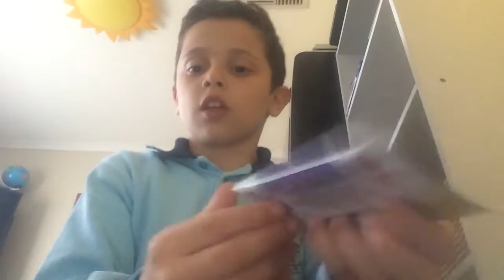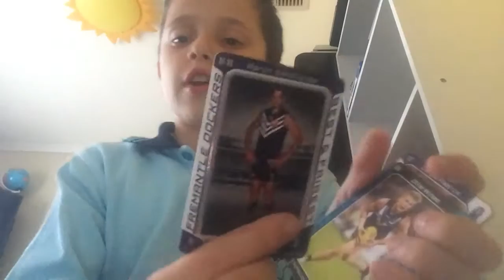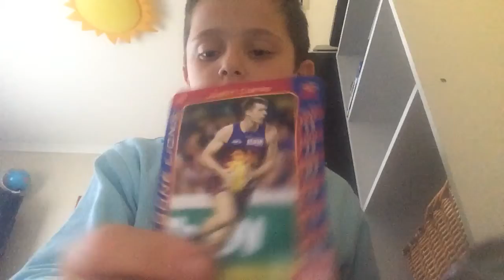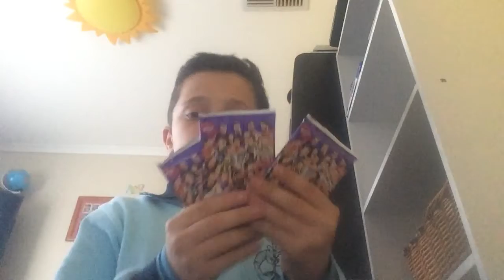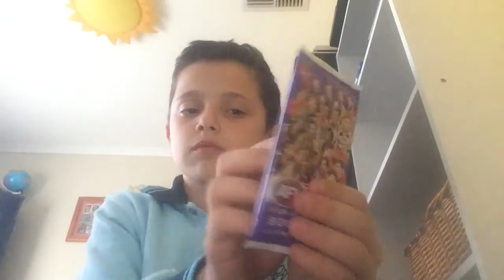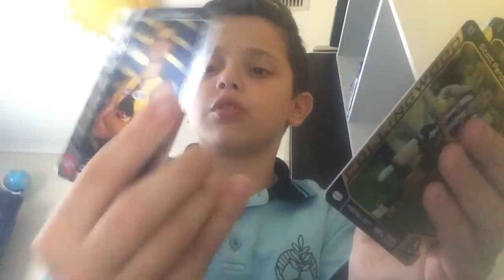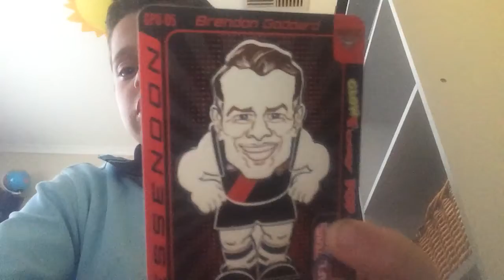10 packs of teamcoach ( OK pulls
What's up guys Jarryd Roughead footy power , Jordan Lewis star , and Tom Rockliff . I want for the power  josh Kennedy for the stars any magic lets get 2 likes